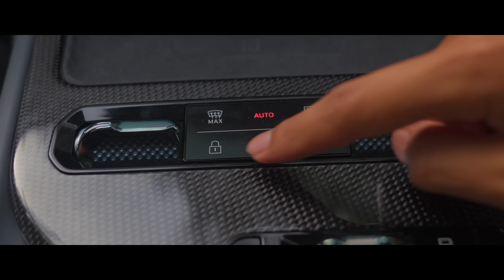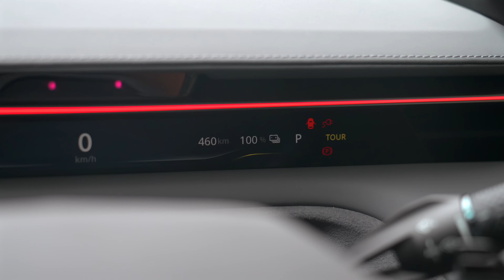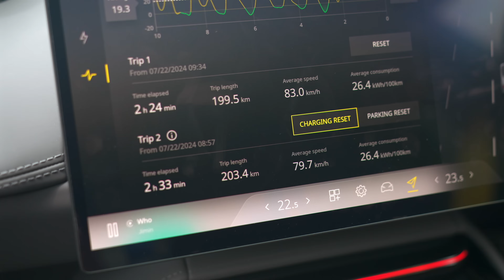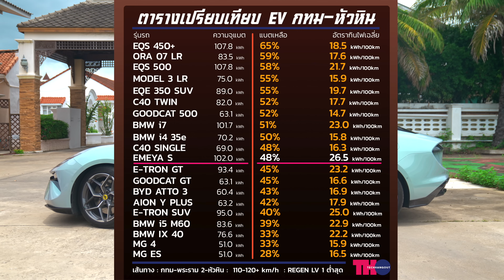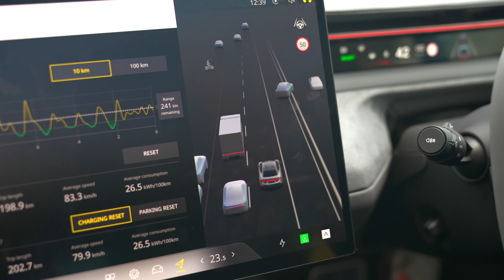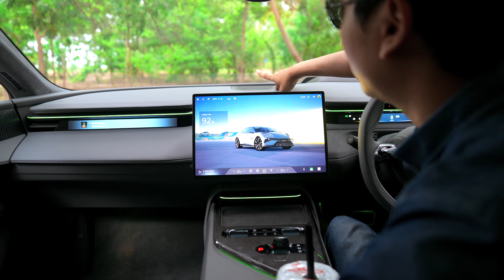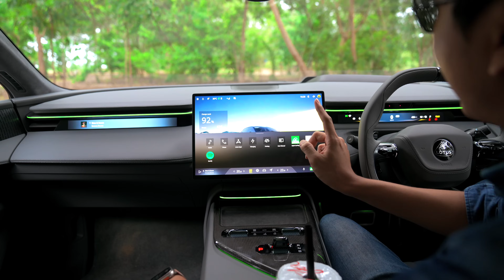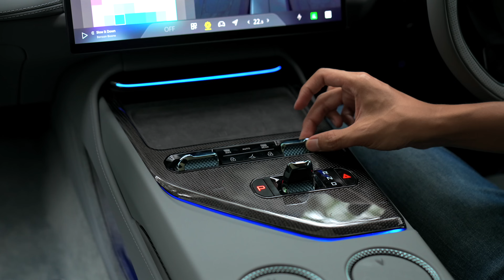รีวิวขับจริง ! LOTUS EMEYA S แรง ขับสนุก SUPERCAR ไฟฟ้า 4 ที่นั่ง งบไม่เกิน 6 ล้าน !